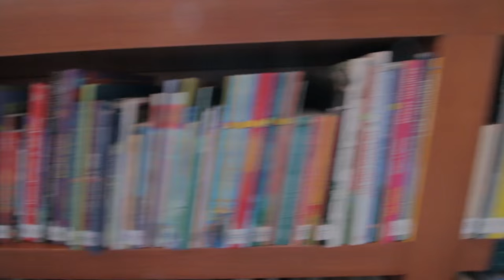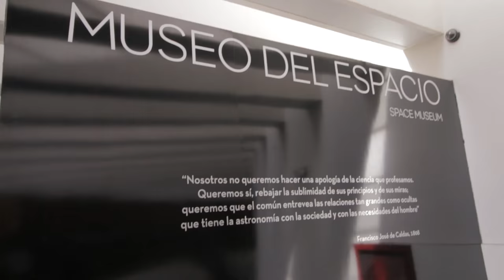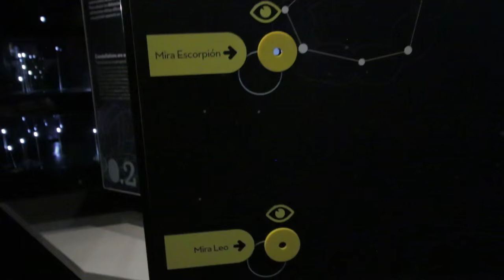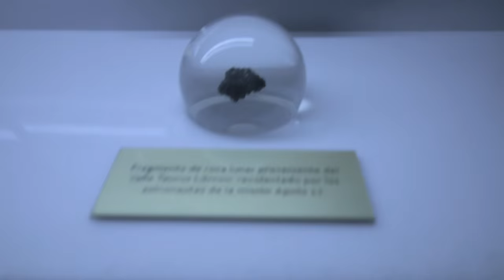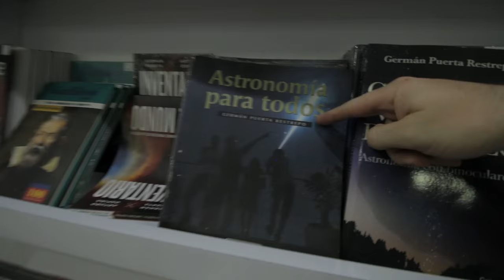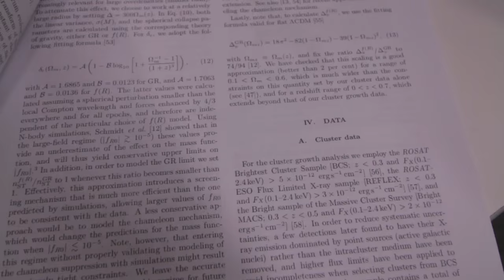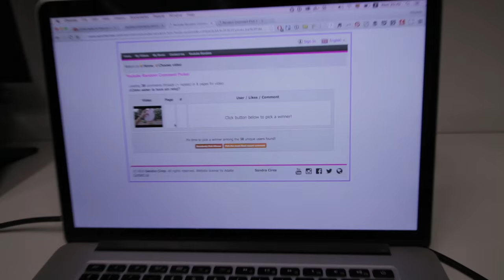Es verdad, esta roca viene de la Luna [Planetario de Bogotá]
Astrovlog #25. Un gol usando un agujero negro, un día grabando elpodcast Astronomía y algo más, ciencias planetarias de la Universidad Nacional de Colombia, Planetario de Bogotá, el más grande de Latinoamérica, uber en Bogotá, agujeros negros, vórtices en Júpiter, una roca directamente desde la Luna y más. Recién logré subir este video ya que estoy viajando.